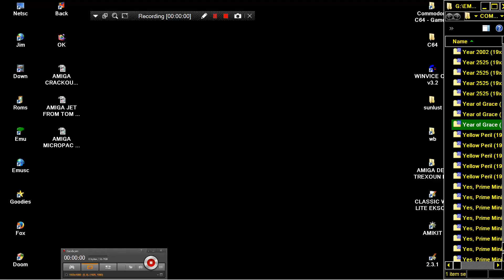C64 Year of Grace 19xx a2 COMMODORE 64